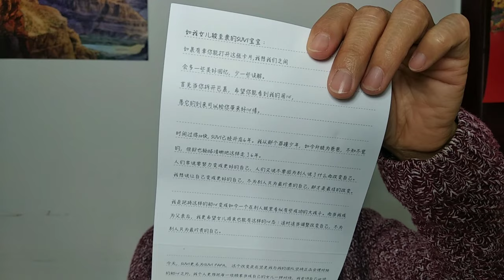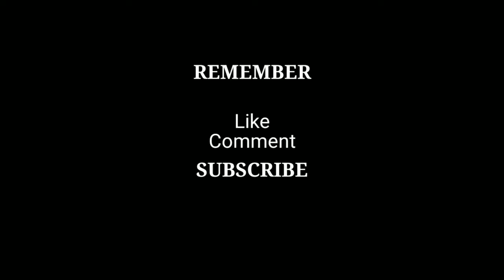SPONGE from EGG TRAY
In this video, I would like to share one of the things I bought on Taobao. Let's check if I know and if this product is worth enough.

Editor: Kinemaster

CAMERA: Xiaomi 5plus